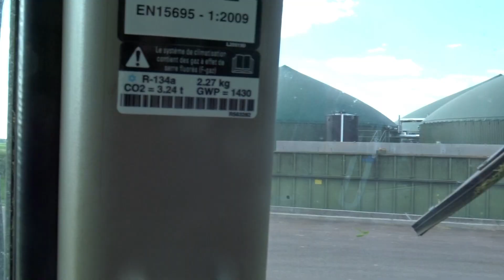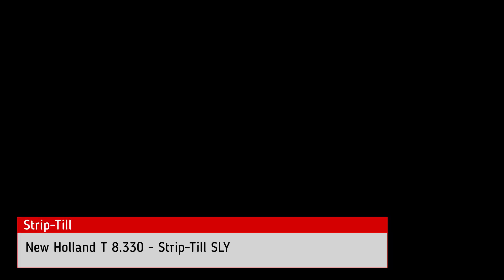Ensilage de céréale pour cette Methanisation + Semis de maïs en Strip-Till / Seine et Marne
Aujourd'hui nous nous retrouvons aux portes de la Seine et Marne, plus précisément dans L'Yonne, pour un gros chantier d'ensilage et de semis de maïs pour une unité de méthanisation.
Il s'agit d'un ensilage d'orge en coupe direct avec une faucheuse Capello. Pour le transport nous retrouvons diverse benne Rolland, Maupu, Thievin... et différents tracteurs John Deere 7290R, 6230R, Case Puma 230...
Au tas, nous retrouvons un Fendt 818 ainsi qu'une dameuse.
Aux semis, nous retrouvons un New Holland T8.330 avec un Strip-Till Sly de 8 rangs ainsi qu'un John Deere 6170R avec un semoir Vaderstad Tempo F8.

A bientôt !!